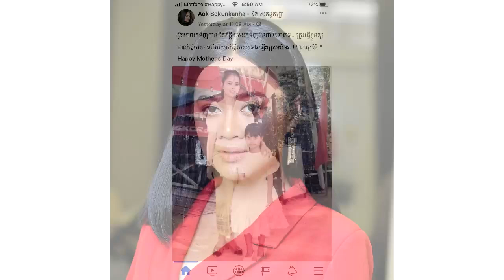ថ្ងៃបុណ្យរម្លឹកគុណម្តាយ តារាចម្រៀង ឪក សុគន្ធកញ្ញា បង្ហោះសារចាក់ដោតដល់បេះដូងថា...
សូមអធ្យាស្រ័យ

ចំពោះការមិនបានតប ខំមិនបានគ្រប់គ្នា

Ms Socheata